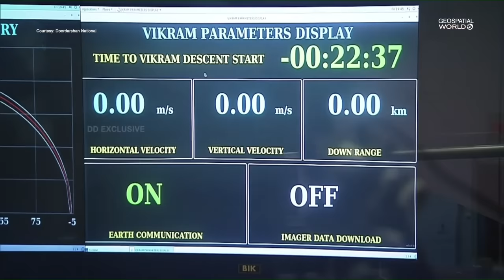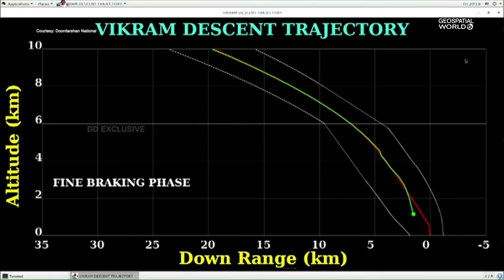How ISRO lost Vikram Lander: Watch the final moments here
When Vikram lander was about 1.3 miles (2.1 kilometers) above the surface, ISRO lost communication with the lander.